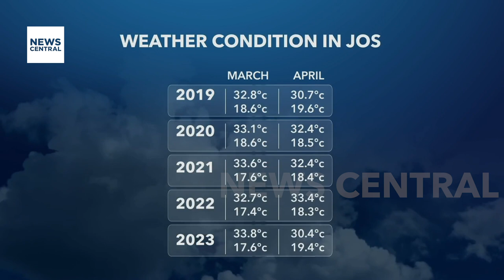Wike Criticizes PDP Leaders for Backing Governor Fubara in Rivers Political Crisis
Nyesom Wike, the former governor of Rivers State and current Minister of the Federal Capital Territory (FCT), has condemned certain leaders of the Peoples Democratic Party (PDP) in Rivers State, labeling them as "political buccaneers."

Wike expressed his dismay at PDP leaders in the state for publicly declaring their support for Governor Siminalayi Fubara. Among those who voiced their support for Fubara were PDP leader Abiye Sekibo, former PDP National Chairman Uche Secondus, ex-governorship aspirant Celestine Omehia, and former lawmaker Austin Opara. They also called on President Bola Tinubu to intervene and advise Wike.

In response, Wike criticized Sekibo, Secondus, Omehia, and Opara, referring to them as expired politicians who do not deserve to be called "elder statesmen."

Host: Mazino Appeal